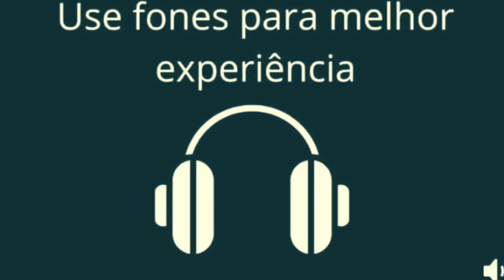VEM LOUVAR , ADORAÇÃO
Guitar
Bass
Keyboard - Eu(Gabriel)
Drum - André

APRENDA A TECLADO DO ZERO AO AVANÇANDO PARA TOCAR SUAS MÚSICAS FAVORITAS, ACOMPANHAR CANTORES, TOCAR EM BANDAS, EVENTOS, IGREJAS ETC.

Deus abençoe sua vida ! OBRIGADO DESDE JÁ!